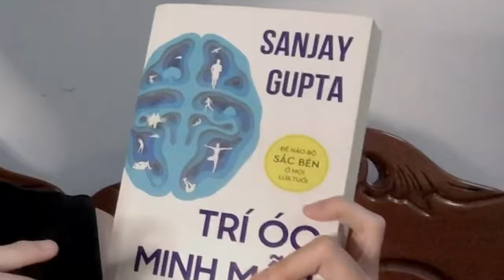Cách tăng cường chức năng não - Trí óc minh mẫn | Sanjay Gupta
Cách tăng cường chức năng não - Trí óc minh mẫn của tác giả Sanjay Gupta.
 Cách được khoa học chứng minh là có thể kích hoạt các tác động có lợi cho não bộ, khái quát sách và những chi tiết mình ấn tượng khác
Nội dung của ngày hôm nay:
Giới thiệu:  0:00 - 2:01
Dụng cụ giúp tăng hứng thú đọc sách? :   2:01 - 3:44
Sơ lượt sách:  3:44 - 5:33
Cảm nhận cá nhân: 5:33 - 8:36
Tip: 8:36 - 14:03
Điều mình thích: 14:03 - 15:14